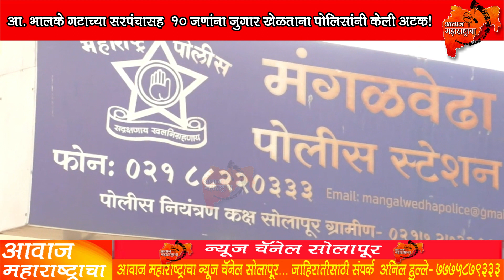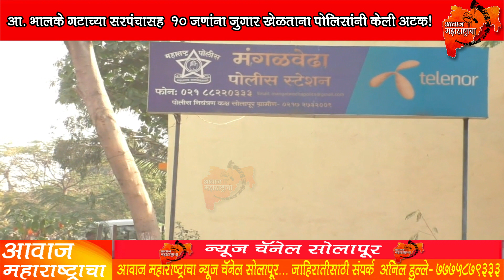आ. भालके गटाच्या सरपंचासह १० जणांना जुगार खेळताना पोलिसांनी केली अटक!